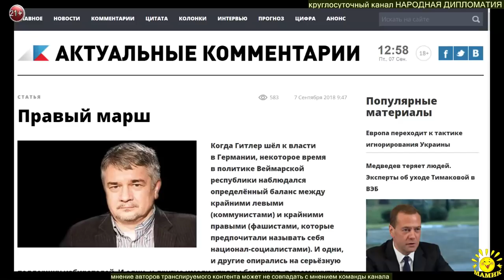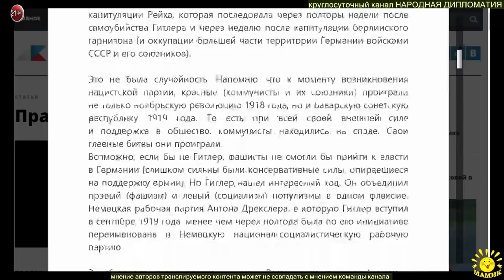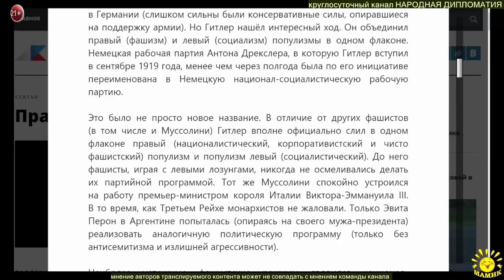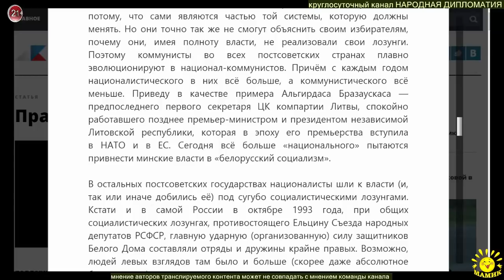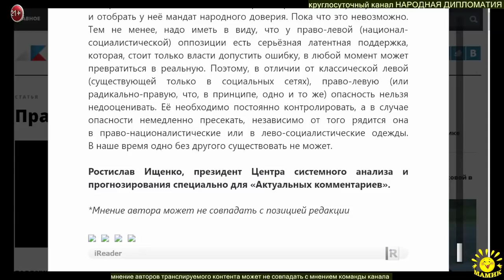Р.Ищенко Правый марш